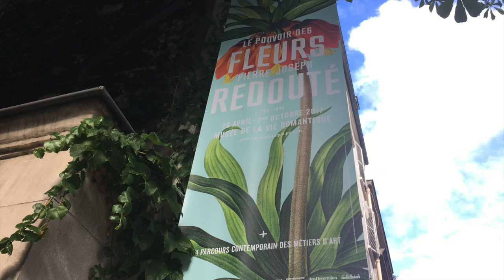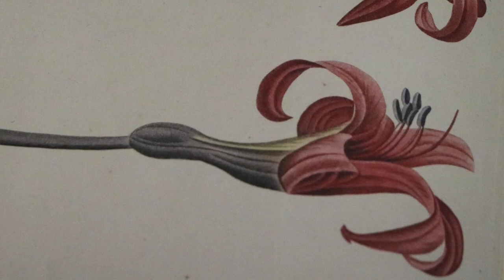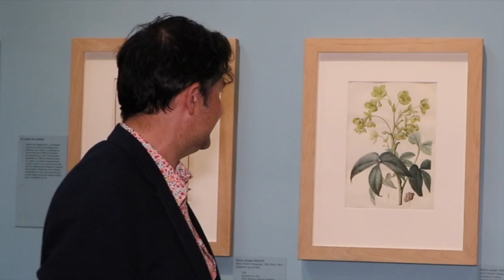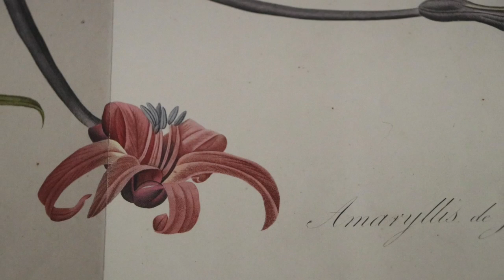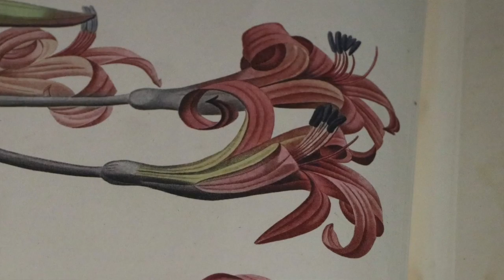[Visite privée] Pierre Joseph Redouté au musée de la Vie romantique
Pierre-Joseph Redouté incarne l’apogée de la peinture florale. Avec plus de 250 peintures, vélins, aquarelles et objets d’art, le musée de la Vie romantique consacre la première exposition en France au "Raphaël des fleurs".
Visite exceptionnelle avec le directeur du musée et commissaire de l'exposition
"Le pouvoir des fleurs, Pierre-Joseph Redouté"
Musée de la Vie romantique
26 avril – 29 octobre 2017